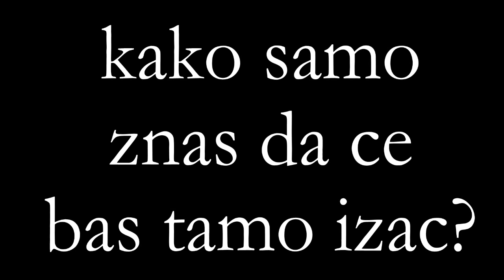Filip "Fico" Mihaljevic - COD2 wallhack busted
wh da ne?